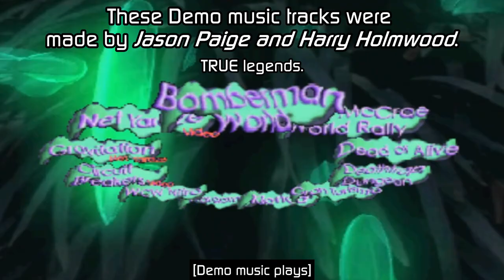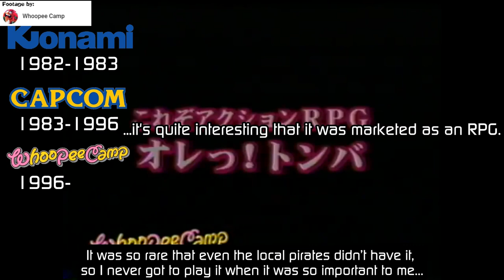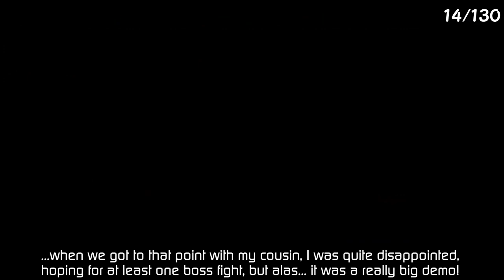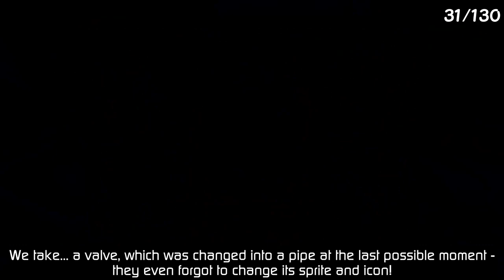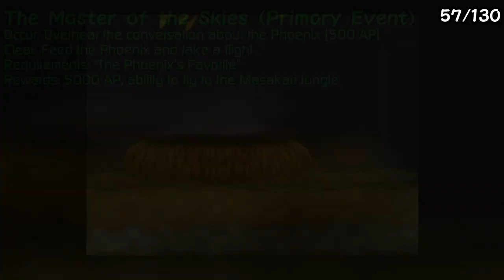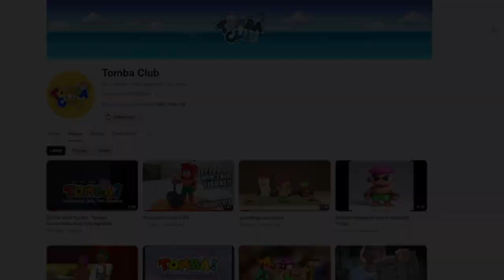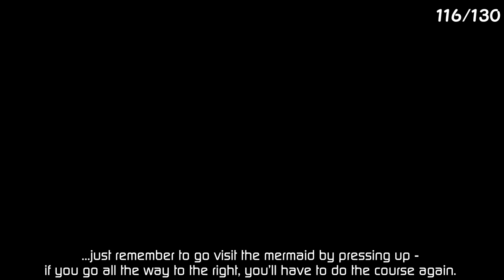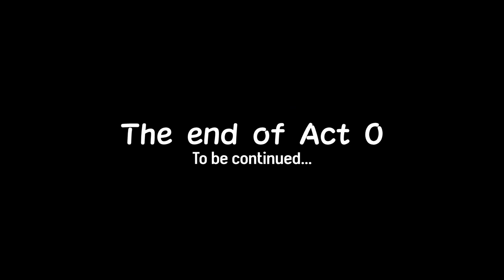[REGRET] - an introspective look at Tombi! (Act 0 - There's actually no Tombi!2 in this video)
„After working on his first video series for A YEAR, the-now-30-year-old scrub tries to do it AGAIN. This time, his memories go even further… reminiscing on the forgotten cult series and how important it was to him. In the process he goes through disappointment, regret, remorse and a lot of counterfactual thinking, hoping to get some closure in the end.”

This is my guide/walkthrough/let’s play/retrospective/review of Tombi!2 (also known as “Tomba!2”) for the original Sony PlayStation. …and in this part there’s no Tombi!2. It’s more about my first steps with the PlayStation, unhealthy love for the demo discs and experiencing the predecessor to Tombi!2 to its fullest. This part was supposed to be around 40 minutes long and contain only cliffnotes about the first Tombi!, but… it quickly spiraled out of control, because I just hate myself, I guess (I wanted the whole [REGRET] to be a “relaxing” project and around 2,5 hours… so yeah). BUT! There is a reason why I decided to walk you through the entire game. Just you wait.

…I think it is more polished than the [NOSTALGIA]? …definitely not as complex, but I was more… watchful of sound issues and graphical glitches. Is writing good? Meh, probably not? I hope you’ll enjoy it though.

Don’t worry. Tombi!2 is about the same length as Tombi!1, so the remaining part of [REGRET] (which I want to split into further 3 acts) should be about 3 hours. Maybe I’ll manage to finish it by the July – famous last words, don’t quote me on that.

As always – major CRINGE and power-level warning.

I had fun with it, though. And I’m really proud of some parts of this video.

Once more, I'm just a guy who uses the work of others, so all the praises should be going to them.

I especially wanted to thank everyone associated with Tomba Club, as their work is cited MULTIPLE TIMES in this video. They are my go-to source of both info and shitposts. Thanks guys. I hope you won't be disappointed with me or be angry that I put your work (and name) in this video
Check them out, please.

…and the second big thanks go to the one that provided most of the soundtrack for this video…
…like DAMN. I’m pretty sure that 80% of my enjoyment and pride from this video comes from Scrumps’ masterful remakes of the game’s soundtrack. The Pignose Project is just THAT GOOD. Can’t thank you enough man.

for the Gold Medal strategy!

THIS TIME ON [REGRET]:
0:00 – Prologue
0:44 - My introduction to PlayStation
1:35 - Demo Discs
8:12 - Playing demos with my mom
9:20 - Discovering Tombi! for the first time
13:04 - Returning the console back
14:10 - The man, the legend... Tokuro Fujiwara and his dream
17:13 - Starting the game
23:38 - Beating the fog and progressing further
26:33 - The first of many old guys
28:56 - Duolingo adventure [The Forest of 100 Flowers]
31:11 - Pink Hair and the Seven Dwarves (and a kid)
37:26 - The Disaster (escape) Artist
39:55 - Oh no - ft. David Cage [Mushroom Forest]
42:00 - Music to my soul (with Harumi Fujita)
44:12 - I'M ON A BOAT (cruisin')
46:00 - Pigs and Hurricanes [Phoenix Mountain]
50:08 - Vermintide for the Wine [Baccus Village]
52:42 - "I wouldn't mind staying here for a while"
54:28 - Everyone (but Tombi) gets smashed
56:00 - I'm too dumb for this [Haunted Mansion]
1:02:15 - Roasted Piggy [The Green Evil Pig]
1:03:30 - I can't defeat Stormy Evil Pig... [The Red Evil Pig]
1:05:26 - Returning to lava [Lava Caves]
1:06:27 - Kuwabara, Kuwabara... [The Pink Evil Pig]
1:07:25 - Ninjas? Believe it! [The Hidden Village]
1:09:14 - Jungle flashbacks and war crimes [Masakari Jungle]
1:11:24 - Tombi and Jerry [The Orange Evil Pig]
1:12:13 - Monkeyin' 'round
1:14:05 - Reaching the Civilization [Village of Civilization]
1:15:22 - Pumpin' rocks
1:16:40 - Events around the world
1:19:39 - Return to the Civilization
1:22:32 - ...the FALL of the Civilization
1:25:50 - The Village with as many games as PS5 [Trick Village]
1:30:18 - Going for gold
1:32:00 - I CAN EXPLAIN THAT, MR. HANSEN! [Mizuno]
1:34:00 - TOMBI UNDERGROUND [The Underground Maze]
1:36:08 - Thieves pls
1:38:20 - GOOFY AH [The Blue Evil Pig]
1:39:13 - Disappointment
1:40:38 - Ok, I'm fine now
1:41:12 - Gran Autismo [Motocross Course and the Gold Medal]
1:44:23 - Finishing touches
1:48:03 - The Obligatory (equipment) Review Segment
1:48:45 - The thirst is real [The Navy Evil Pig]
1:49:48 - The last Evil Pig [The Yellow Evil Pig]
1:51:01 - The Endgame (with friends)
1:53:45 - The ACTUAL Last Evil Pig [yeah, that's his name]
1:55:40 - The End
1:57:07 - D'OH I MISSED
1:57:53 - Final words